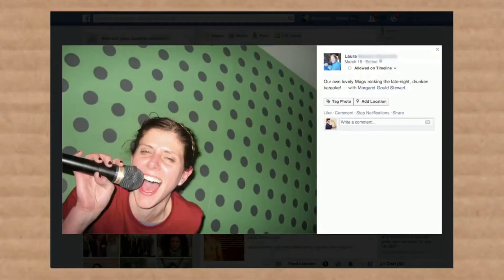How to Pronounce Karaoke (Real Life Examples!)